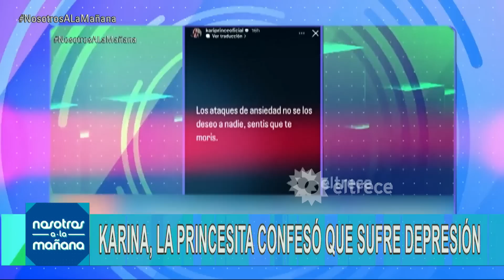Nosotros a la mañana - Programa 31/01/23 - ANDRÉS NARA Y ALICIA BARBASOLA ANUNCIAN SU COMPROMISO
Programa emitido el lunes 30 de enero de 2023 en eltrece.
TEMAS:
- CARLOS, EL VECINO QUE SE TIROTEÓ CON LOS LADRONES.
- HABLA LA TÍA DE IAN, EL NENE GOLPEADO POR LA MADRE.
- SE BUSCA: JOVEN QUE CRUZÓ EL PARQUE SAN MARTÍN (MDQ) EN AUTO.
- PREOCUPA LA SALUD DE KARINA, LA PRINCESITA, QUIÉN SUFRE DE DEPRESIÓN.
- ANDRES NARA Y ALICIA BARBASOLA ANUNCIAN SU COMPROMISO.